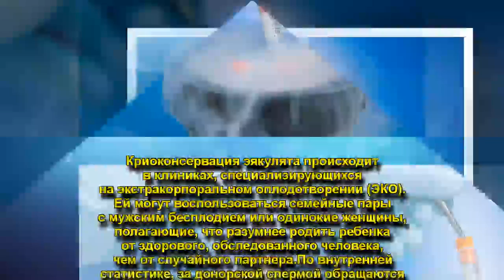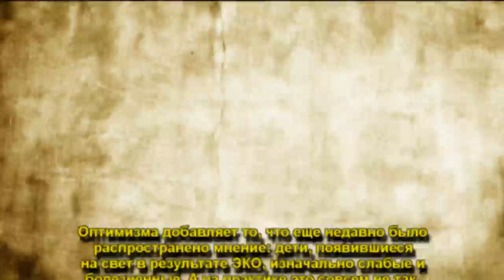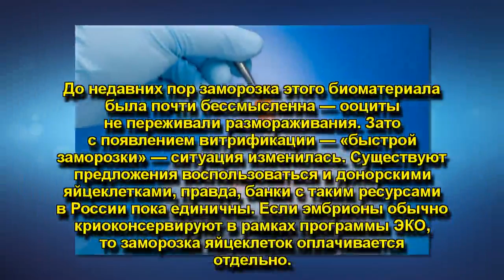КРИОКОНСЕРВАЦИЯ ЯЙЦЕКЛЕТКИ И НЕ ТОЛЬКО